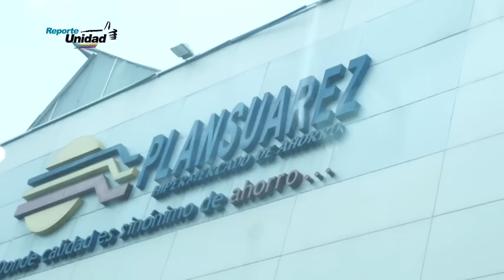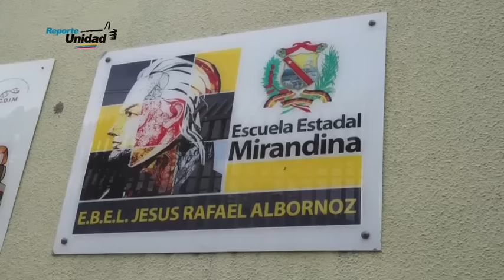Los CLAP nueva “alcabala” para poder comer - ReporteUnidad 03/06/16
Por número de cédula, capta huellas, sorteo y bolsas de comidas han sido algunas de las acciones fallidas que el ejecutivo nacional ha impuesto para controlar la venta de alimentos básicos, pero desde hace dos meses creo los comités locales de abastecimiento y producción. Hasta el momento ciudadanos dicen que ha generado malestar, angustia y discriminación política para la venta de los productos. Las constantes protestas que se agudizan en todo el país por la falta de alimentos, bienes y servicios  reflejan el descontento popular que exige un cambio de gobierno. Por ello la unidad democrática hizo un llamado al pueblo a reiterar la voluntad de activar el referendo revocatorio. El diputado Stalin González  catalogó como una  exclusión, el nuevo sistema de distribución a través de los comités locales de abastecimiento y producción, Clap, asegura que el gobierno nacional se burla de las necesidades de los  venezolanos. Como un golpe de estado catalogo el diputado simón calzadilla segundo vicepresidente de la asamblea nacional  la demanda interpuesta por el consultor jurídico de la presidencia de la  república,  Elvis Amoroso, ante el TSJ contra la directiva de la asamblea nacional por usurpar funciones del ejecutivo. El gobernador del estado Miranda, Henrique Capriles Radonski, rechazó las agresiones que sufrieron periodistas y venezolanos en las recientes protestas en todo el país, por lo que llamó a nuevas acciones en defensa de la constitución y el revocatorio. Además del decreto presidencial que cercena el derecho a la educación los días viernes, los niños se enfrentan a inmensas dificultades en materia de inseguridad y alimentación que impiden su desarrollo en el aula de clases.